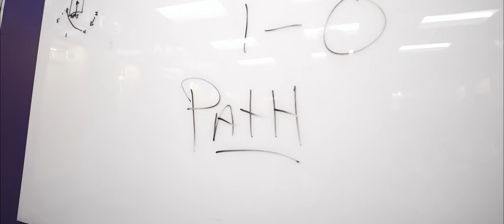K-State Men's Basketball | Cinematic Recap vs Iowa State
K-State Men's Basketball Cinematic Recap vs Iowa State - March 09, 2024 - Manhattan, Kansas / Bramlage Coliseum